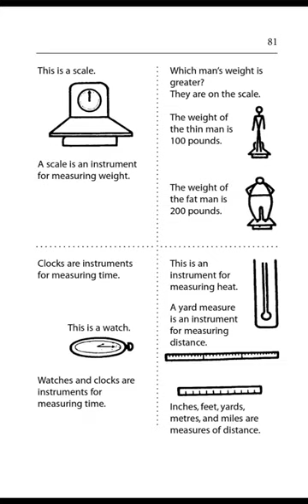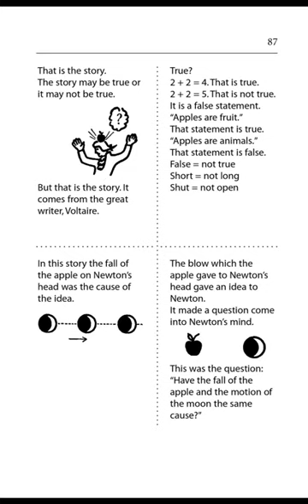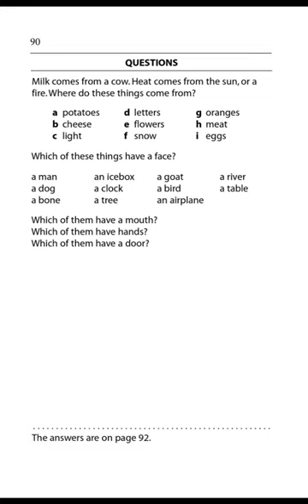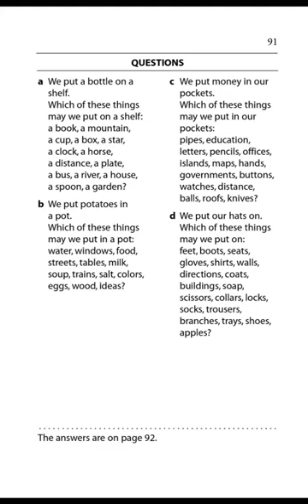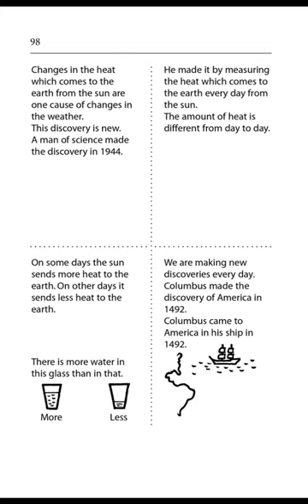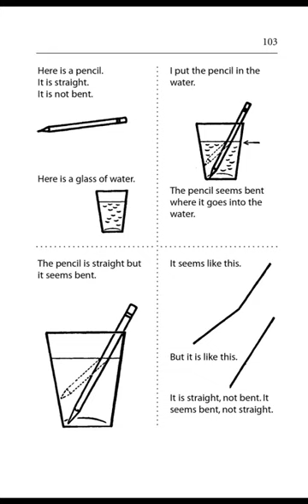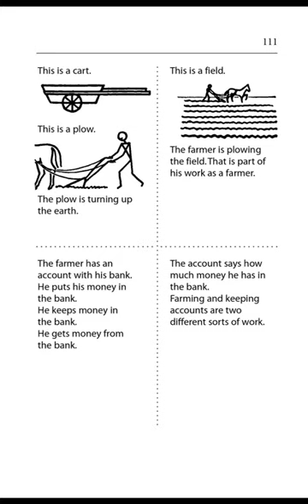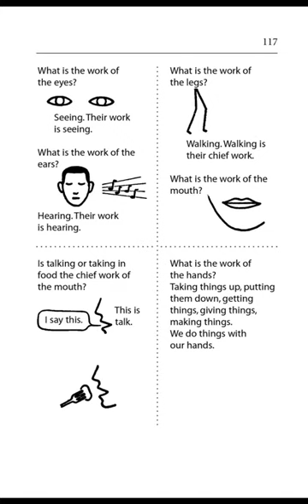English Through Pictures Book 2 Part 3 / Resimlerle İngilizce 2.Kitap 3.Bölüm